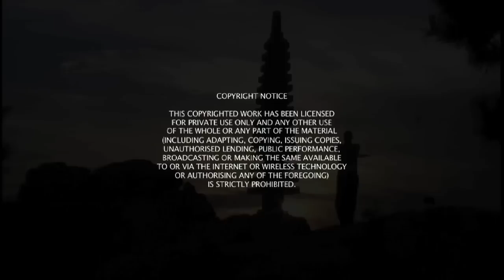Welcome to Lishi - Find out more at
for a free 5 week "Welcome to Lishi" course